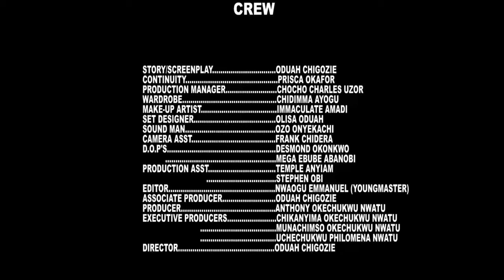They Started Maltreating D Housemaid Afta His Boss Travel Not Knowing She Is D Daughter Of His Boss